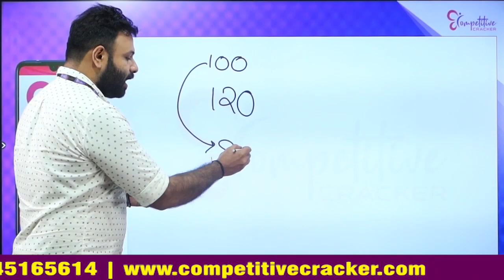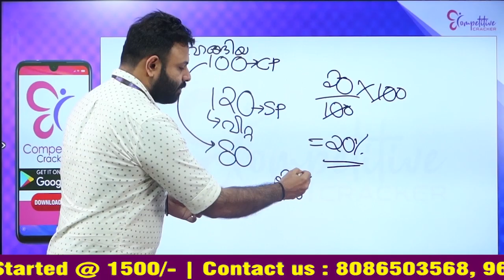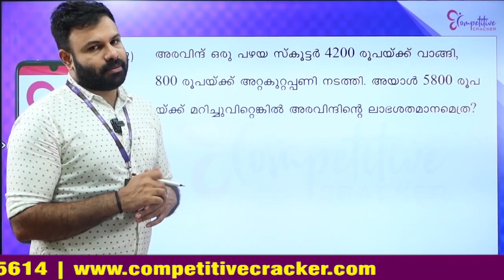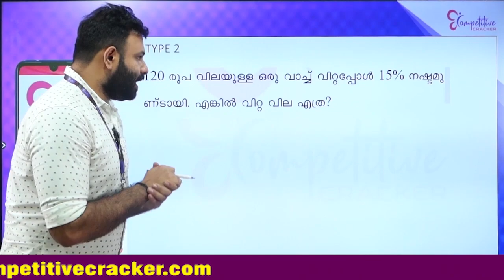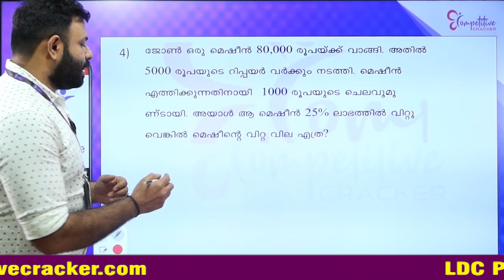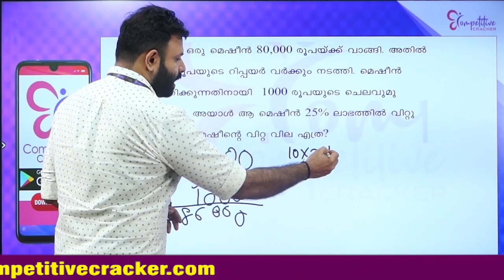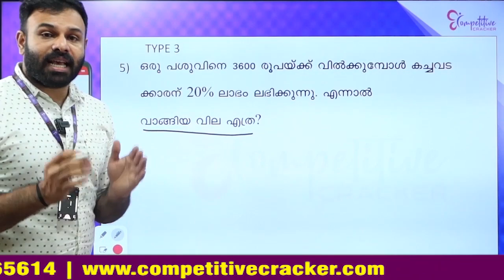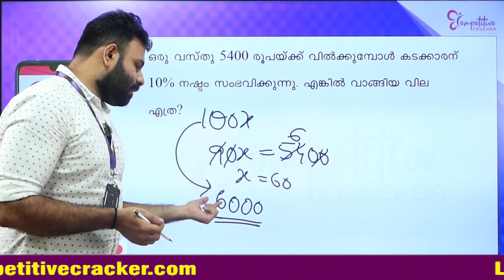10th LEVEL PRELIMINARY ലഘുഗണിതം - ലാഭവും നഷ്ടവും പഠിച്ചു തുടങ്ങാം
10th LEVEL PRELIMINARY  ലഘുഗണിതം - ലാഭവും നഷ്ടവും പഠിച്ചു തുടങ്ങാം

PSC 10th LEVEL PRELIMINARY  ഭരണഘടന ഇങ്ങനെ ചോദിക്കാം
പി എസ് സി 10th LEVEL ആദ്യ ഘട്ടം പഠിക്കാം .സിലബസ് ലൂടെ..